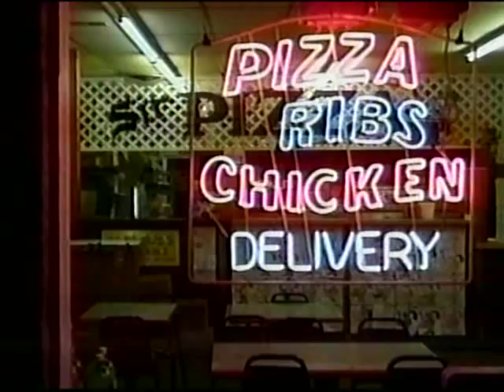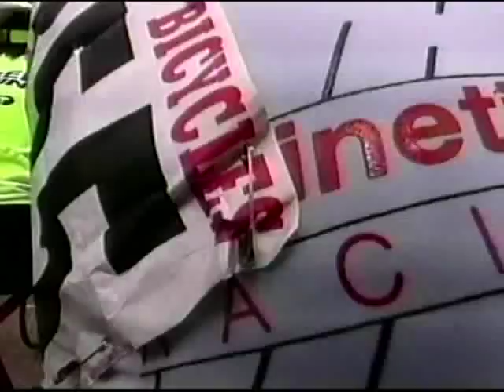Addiction to Cycling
A short documentary about a regional amateur cycling team based out of Kinetic Systems Bike Shop in Clarkston, Michigan. Produced in 1992 by race announcer, Jamie Smith